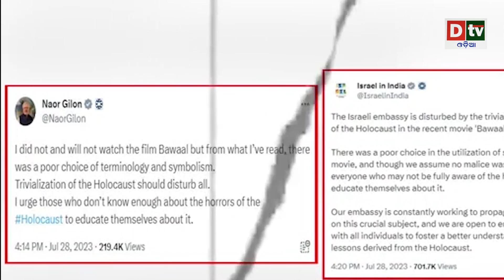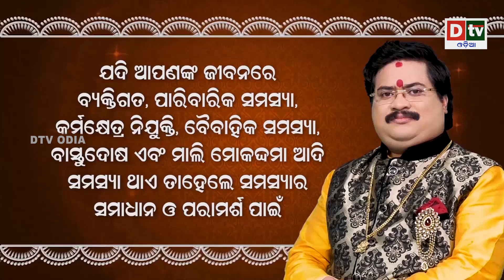ଭାରତ ଉପରେ ରାଗିଲା ଇସ୍ରାଇଲ ହଠାତ ଭୟଙ୍କର ବୋବାଲ ସୃଷ୍ଟି | International news | dtv odia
dtv odia,
odia news live,
odisha news,
odia news,
bhubaneswar news,
odisha news,
ଓଡ଼ିଆ news,
odisha lockdown,
odia news,
odisha news
ଓଡ଼ିଆ news
bhubaneswar news
odia news odisha
latest news